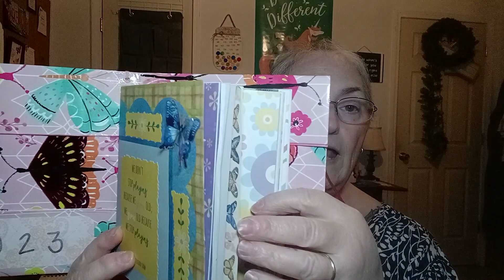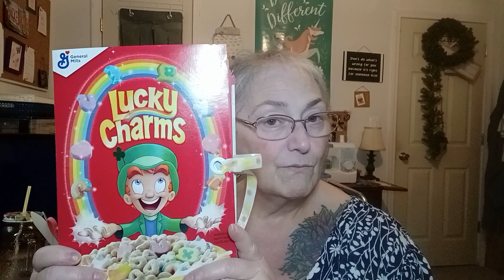Weigh In - Here we go again! 😔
Snail Mail:
Kim Maness

Instacart
kmaness1321cf